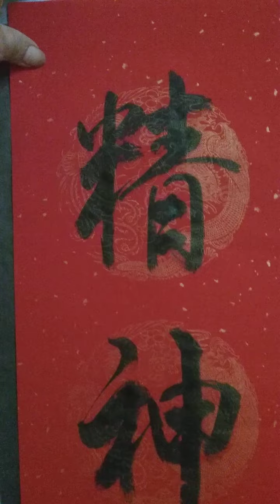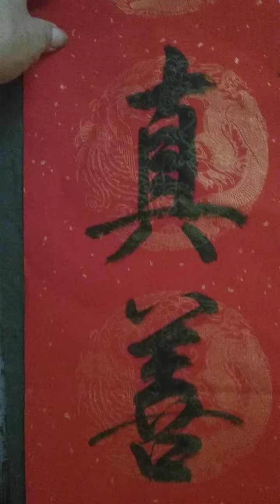=精神气，真善美😆